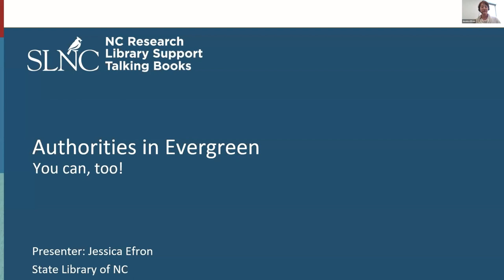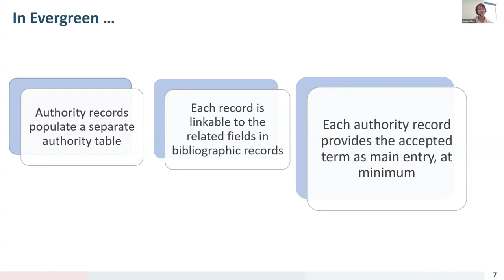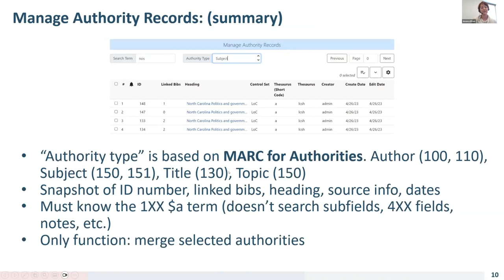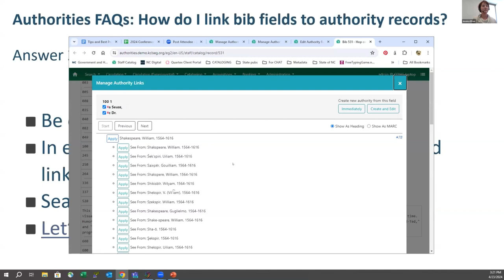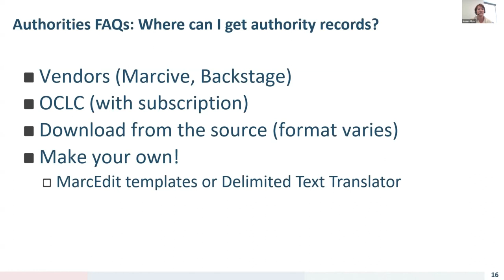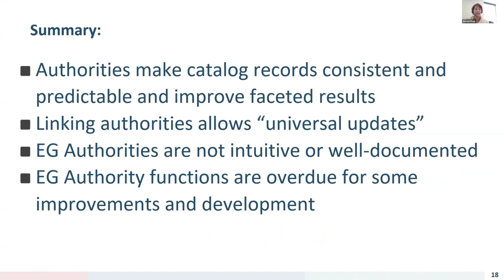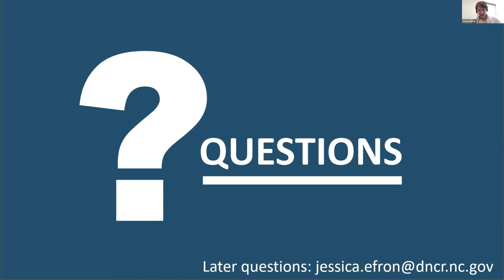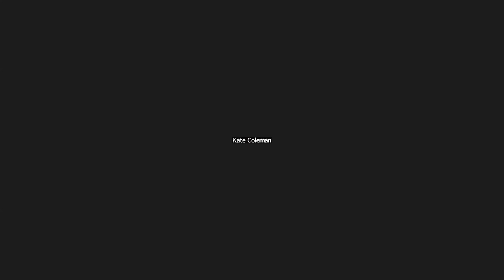Authorities in Evergreen: you can too!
Providing an introduction to the structure of an authority record, with demonstrations of searching for/editing/creating/linking authorities in Evergreen, and as much discussion as time allows on authority imports, templates, and workflows.

Presenter: Jessica Efron, Cataloger, State Library of North Carolina